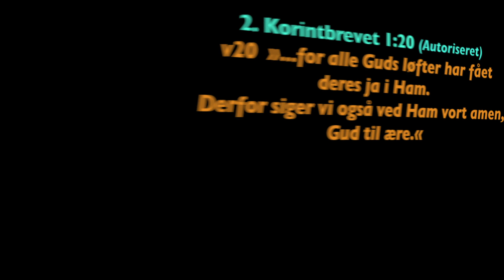Uge 37, 2018 - 2. Kor. 1:20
Week 37, 2018 - 2. Cor. 1:20